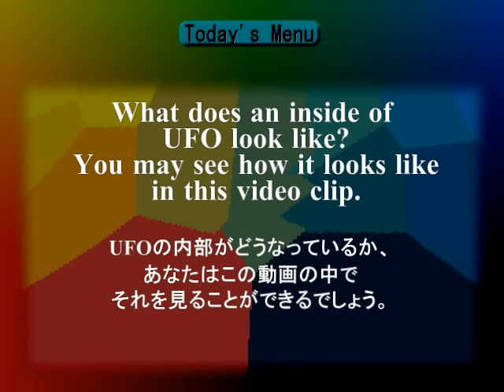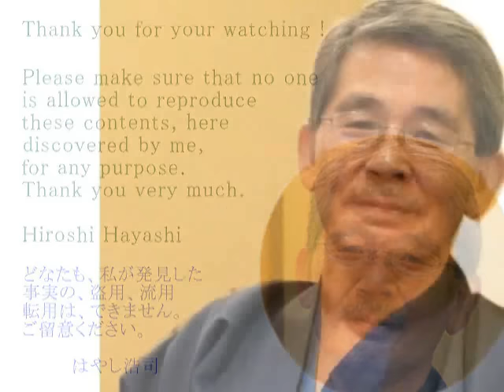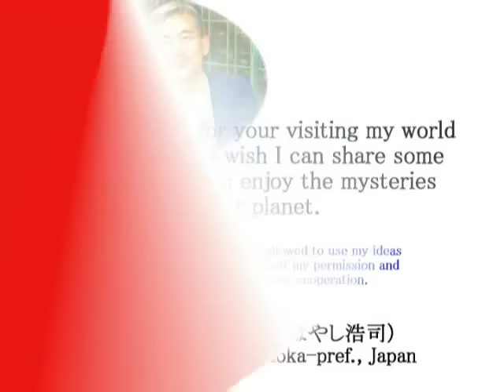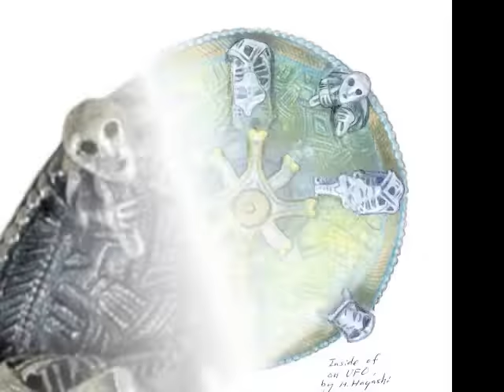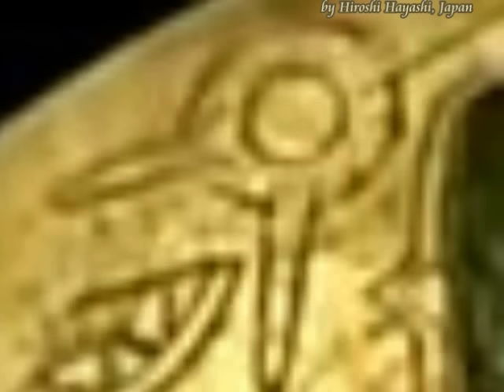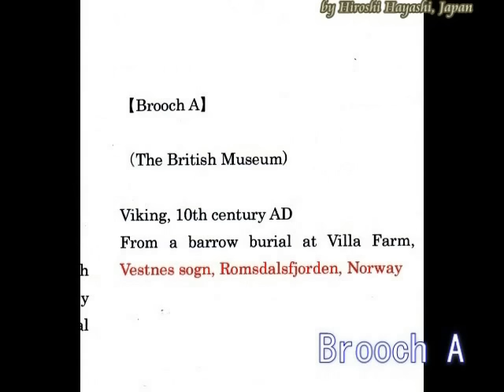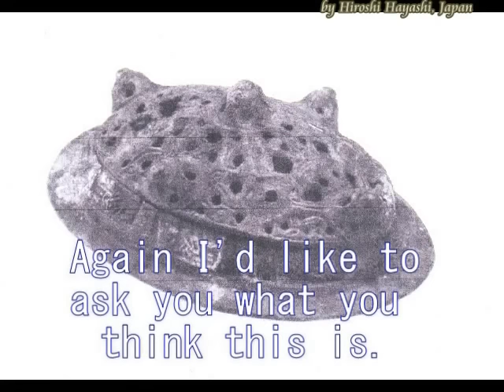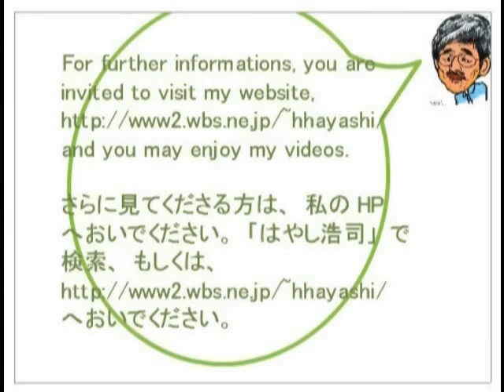1785 Inside of UFOs UFOの内部（UFOの内部はどうなっているのか）How does it look like byはやし浩司Hiroshi Hayashi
1785+1452
What does an inside of UFO look like?
UFOの内部は、どうなっているか？
Kapiel Raaj, an author, writes in his website as follows:
When we think of a UFO, and by UFO I mean a spacecraft from another world; we began the process of putting our own structure in place, like a seat, dashboard, jets, wings, oxygen tanks, and fuel tanks.
This is where most, if not all science fiction writers go wrong, including some famous filmmakers like Steven Spielberg and James Cameron.
I, Hiroshi Hayashi, would like to talk about this mystery in this video.
UFOの内部はどうなっているのか。
作家のカピエル・ラーアジュは、つぎのように書いています。
UFOの内部について、私たち人間は、人間が今、使っているものを標準にして、ものを考えようとします。
たとえば椅子にしても、ダッシュボードにしても、推進装置や燃料タンクにしても、です。
スティーブン・スピルバーグにしても、ジャエムズ・キャメロンにしても、そうです、と。
私、はやし浩司は、この謎について考えてみます。
UFOの内部はどうなっているか、と。

A Strange Artifact in Maya
マヤの奇妙な物体
Japanese Mounds are landing places for Ancient UFOs.
前方後円墳は、UFOの発着台だった。
UFO's are Real, and I show you Two Evidence of them
UFOは実在する、２つの証拠
Pyramids are (were) the landing spots for Aliens’ Spacecrafts and the Mayas were enjoying space travel.
ピラミッドは、エイリアンの宇宙船の着陸台だった。またマヤ人は宇宙旅行を楽しんでいた。
The biggest mystery is that why now the Mexico Government has disclosured their secret archeological speciments to the public.　Why had they kept these speciments secret until they disclosed them.　More mysteries lie behind this fact.
最大の謎は、なぜ今（２０１２～３年）になってメキシコ政府は、それまで隠しもっていた考古学資料を公開したかということですね。またなぜそれまで彼らは、こうした資料を公開しなかったのでしょうか。謎が残ります。
Strange artifacts in Maya
A Robot or a God.

Here in this video I’d like to show you many strange artifacts, discovered in Maya.
And this is one of them which Mata-bei-san, a friend of mine, lets me know.
Mata-bei-san asks me if this is a robot or not.
But I never be surprised if someone told me that this is a robot in Maya.
It may be, though I can’t definitely say it is so, since there is no evidence to prove it.
But we can enjoy a sort of fantasy and it is more often enjoyable to think it is a roboto in Maya, than to think it is not.
To be correct or not is no so much important in many cases when we are examining ancient history as independent thinkers.
I mean whatever it is, a more important thing is to weave a unified theory of ancient history for our future by understanding our ancestors better.
I believe this is the archaeology.

March 12th, 2016+June 08th, 2015
Hiroshi Hayashi
はやし浩司